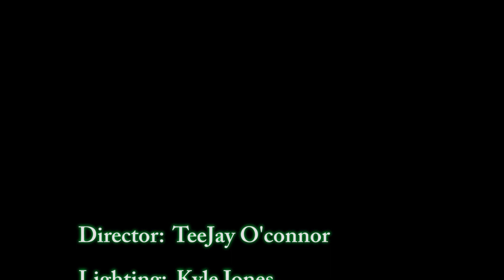video Postcard-Frisbee Golf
Frisbee Golf video postcard that I did lighting, editing, producing, and directing